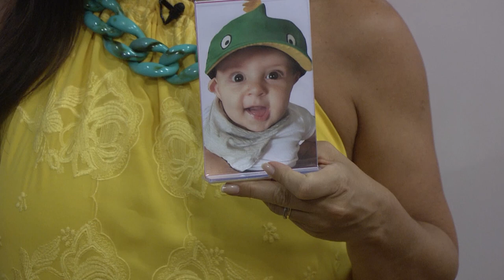Entenda tudo sobre a alfabetização emocional em tempos digitais com Leo Fraiman – 01/02/23